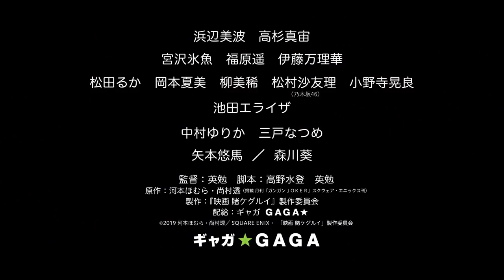Kakegurui (Eiga: kakegurui) theatrical trailer - Tsutomu Hanabusa-directed movie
Synopsis for Tsutomu Hanabusa's Kakegurui (Eiga: kakegurui) from GAGA International Sales (GAGA Corporation / Gyaga K.K.): "Hyakkaou Private Academy is a common elite school for the rich, except that it has a peculiar tradition: gambling skill is all it takes under the rigorous hierarchy, and the student council oversees all gambling activities. A transfer student, Yumeko Jabami - seemingly graceful but actually a compulsive gambler who finds pleasure in taking risks - gets entangled in the most intense gambling battles to win the position of student rep that whole school is vying for."